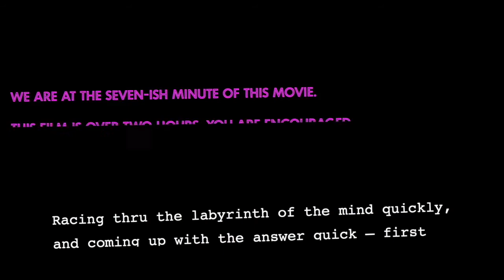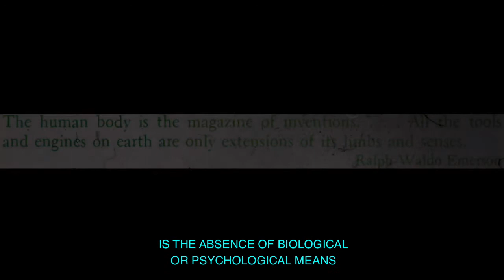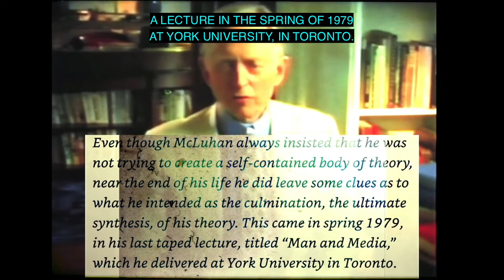"Winnipeg's McLuhan" presents "Western Cynical" "Episode 2"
A.K.A: THE GREAT JESUIT MYSTIC

McLuhan mentions how "The Human Animal" is not really equipped to handle the meaning of its own instincts in terms of 'man-made' environments.  Enjoy.

00:00 best McLuhan vids of ah time
00:02 Charles Mingus Octet - Majonet
"The Arts of Tatum and Freddie Webster" - Majonet
Charles Mingus, b. Lonnie Hillyer or Hobart Dotson, tp. Jimmy Owens, flh. Julius Watkins, frh. Howard Johnson, tuba, Charles McPherson, as. Danny Richmond, dr. - Rec. live at Village Gate N.Y. 10. Sept. 1965
00:14 "Racing thru the labyrinth of the mind quickly. "
00:20 Discussing The Laws of the Situation, later changed to The Laws of the Media, 1975, York University, Toronto.
00:35 Henry Wilkes Wright, one of McLuhan's Philosophy Professors at the Manitoba, author of "The Moral Standards of Democracy"
00:40 Hans Haas' The Human Animal
00:52 Bob Dobbs' handwritten notes from Louis Forsdale class "electric media are 'nervous', Emerson's 'magazine' a reference to this quote from Ralph Waldo Emerson: "The human body is the magazine of inventions, the patent office, where are the models from which every hint was taken. All the tools and engines on earth are only extensions of its limbs and senses." 1880, Works Vol. II search 'magazine', third result
01:11 "Effected by Artificial Organs"
01:20 appearance of Emerson quote during points about Haas
01:29 San Simeons "Man's Presumptuous Brain"
01:35 "The Road to Cultural Advance"
01:40 Warren Bennis is referenced in a letter on-screen, Bennis is quoted later on in the film, regarding the factory of the future
01:41 Fire as Technology
01:50 McLuhan on Simeons on the difficulty of integrating new technological instincts
02:04 Distrust Instincts based on New Technology
02:19 This problem has not been raised (in 1975) by anybody
02:28 The Descent into The Maelström, is brought up (punnny)
02:34 Tom Wolfe is reading moderately inaccurate timeline info about the York University 'chat'
02:48 from the FRAME AT THIS POINT:
Seldom does one find, in the field of economic teaching, a man who is more interested in collating and interpreting the facts as they emerge than he is in attempting to sketch an ideal pattern to which the facts conform. Such a one is Harold A. Innis, who has just been appointed head of the department of economics at the University of Toronto. Under Prof. Innis who is young and tactful and unopinionated, the university's economics department may be able to assume the position of importance and leadership that it has never enjoyed up to now. -Financial Post￼

WHY NOT INSTALL A PHONE?
everybody likes a modern convenience. Everybody likes to save￼-
02:53 "A French humourist recently declared that the great names of the present epoch were James Bond and Teilhard de Chardin" Darwin and de Chardin are mentioned by Wolfe
02:59 McLuhan says the names "Darwin" and "Teilhard de Chardin"

Just another artist politely suggesting the value for value model.
humbled and appreciative,
cheerio,
rich